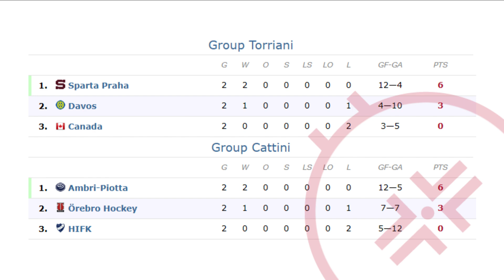Spengler Cup 2023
Spengler Cup 2023, 95th International Ice Hockey Tournament in Davos, 26-31 December